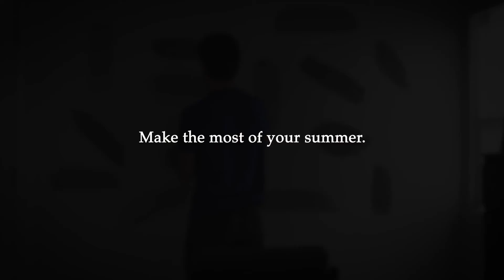Cal Poly Summer: Watching Paint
Get ahead with summer classes at Cal Poly. Register on PASS now.